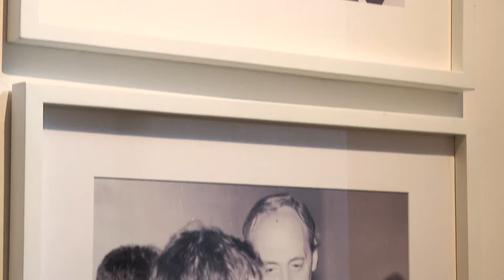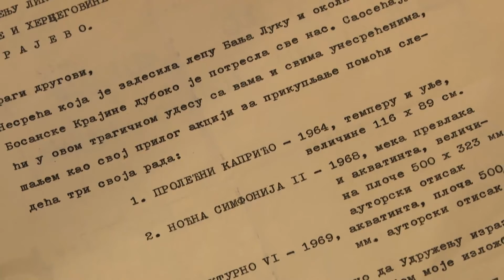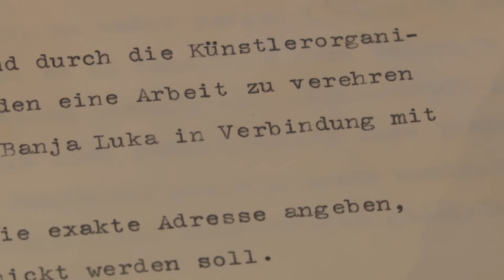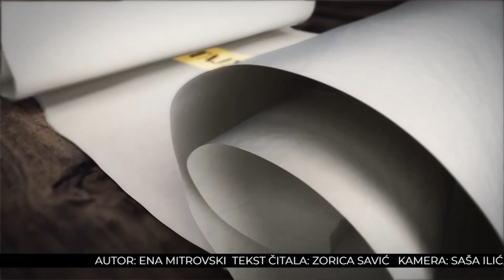Tajne muzeja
🏛 „Ovo je priča o „Akciji solidarnosti“ likovnih umjetnika Jugoslavije i svijeta, pokrenutoj nakon katastrofalnog zemljotresa koji je pogodio Banju Luku 1969. godine ali i o jednom od najvažnijih avangardnih pokreta u istoriji umjetnosti XX vijeka."
🎙Na koji način se Akcija odvijala i koliko je značila za pokretanje Umjetničke galerije govori viša kustoskinja MSURS, Žana Vukičević.
Emisija „Tajne muzeja“
Autor emisije: Ena Mitrovska
Režija: Anja Kavic
Snimatelji: Zoran Gera, Vanja Grdana Milosevic i Saša Ilić
Montaža: Vladimir Milojević
Tekst čitala: Zorica Savić
Atv Banja Luka